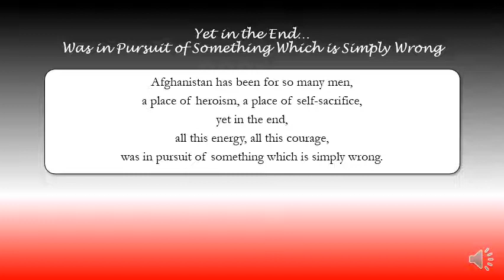Yet in the End…Was in Pursuit of Something Which is Simply Wrong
Thoughts
Warning